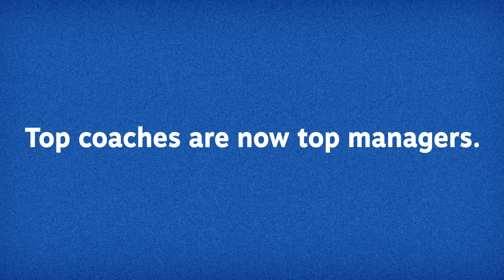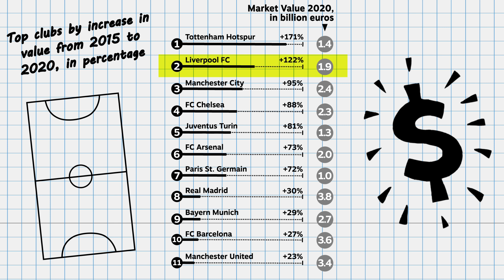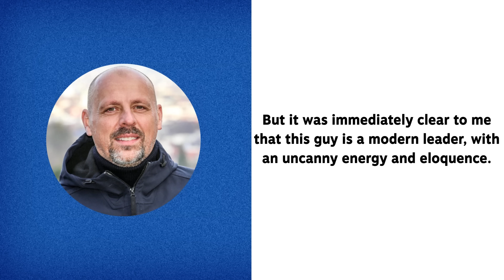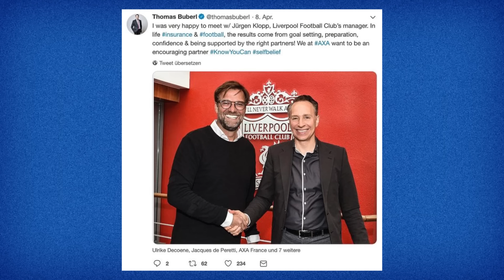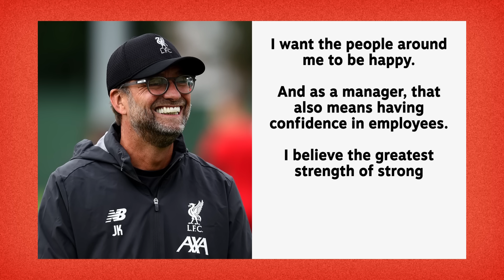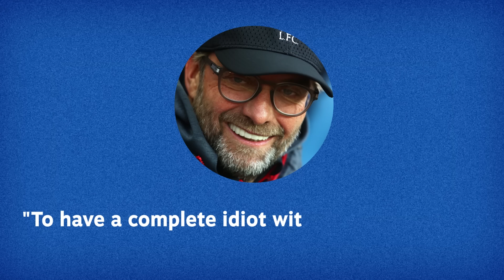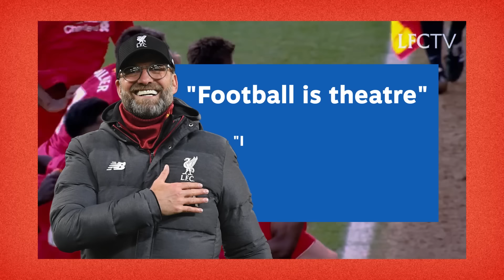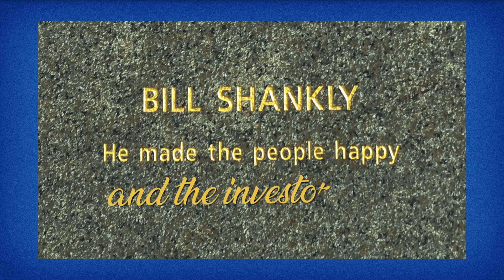How Jürgen Klopp Transformed Liverpool into a Billion Dollar Club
Taking a closer look at the management skills of Jürgen Klopp at Liverpool FC and what CEOs can learn from him.

This video is an adaption of a story from German manager magazine, you can read the full story in German here:

⏱ Timestamps ⏱
00:00 LFC Signs Klopp
02:15 What CEOs can learn from Klopp
05:18 A New Type of Coach
07:49 Together Strong
10:03 Entrepreneurial Spirit
11:37 Making the Investors Happy

🎓 Sources
Primary source (German manager magazine):